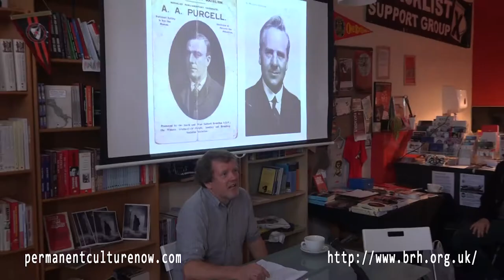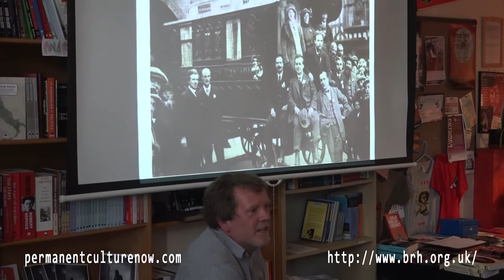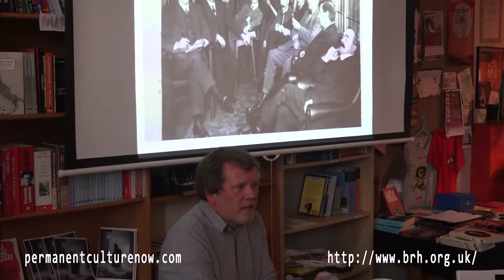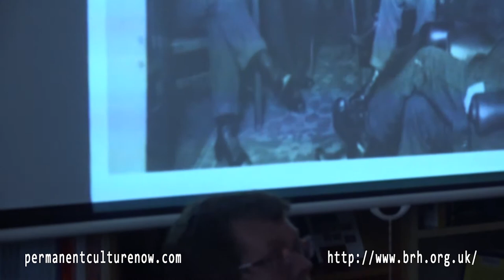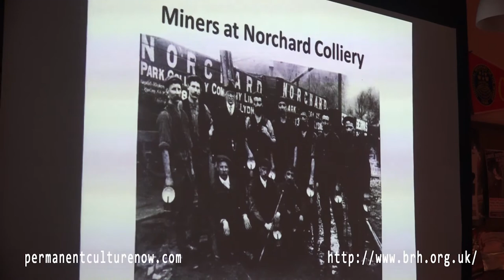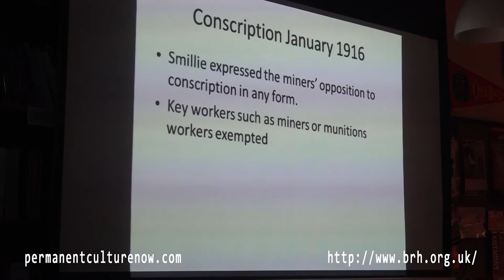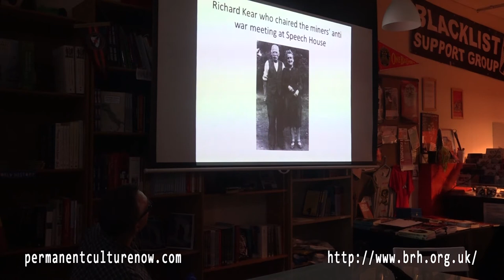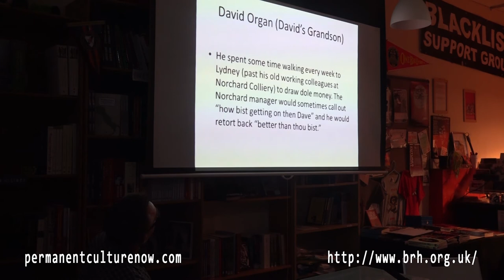Trade Unions and Resistance to the Great War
Class cohesion and spurious patriotism: trade union internationalism in the First World War

In this talk Kevin Morgan considers the trade union radicals who from the earliest months of the war took up an internationalist and anti-war stance, and who gathered increasing support as the war went on. Their contribution to the anti-war movement has often been overlooked because of the unions’ majority pro-war stance. Nevertheless, this minority tradition was to receive a further stimulus with the Russian revolutions of 1917 and exercised a wide influence in the labour movement in the years following the war. In particular, Kevin will provide examples from the Furnishing Trades’ union, which proudly claimed to have been the one British union to have maintained contact with its German counterpart throughout the conflict. Through officers and activists like Alex Gossip, A.A. Purcell and Fred Bramley it also had a significant influence on the development of labour internationalism in Britain at this time.

Kevin Morgan teaches politics and contemporary history at the University of Manchester. He has published widely on the left in twentieth-century Britain including biographies of Harry Pollitt and Ramsay MacDonald and a three-volume study Bolshevism and the British Left.

Men on one hand, Coal on the other: The Forest of Dean Miners and the First World War 1910 – 1920

Ian Wright introduces his new book on the Forest of Dean Miners’ Association (FDMA) and WW1. Divergent attitudes to the war led to conflicts within the organisation, particularly over collaboration with the government, who sought to release men from the mines in order to send them to the front. Ian will examine how this practice was resisted by the Forest of Dean miners, some of whom eventually voiced their opposition to the war and how this led to the defeat of the pro-war leaders of the FDMA. This marked the ascendency of a more militant leadership which led the miners into direct struggle with the government in the final months of the war.